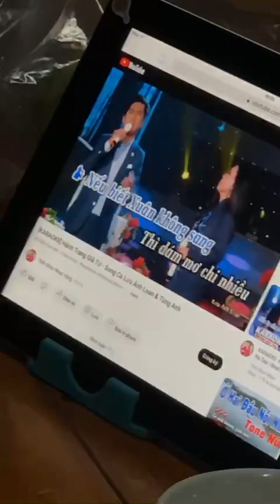ai nói với em